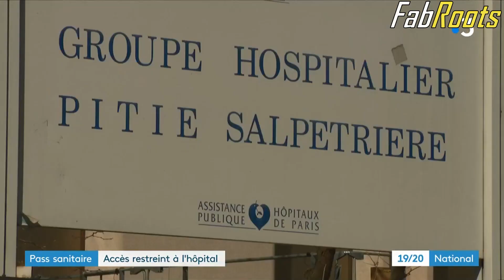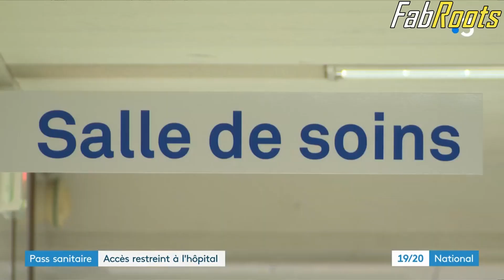Pass sanitaire bientôt obligatoire pour entrer à l'hôpital 🔥🔥🔥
L'obligation de présenter un pass sanitaire pour se rendre à l'hôpital a été acceptée en première lecture par l'Assemblée nationale, vendredi 23 juillet. Une mesure qui divise.